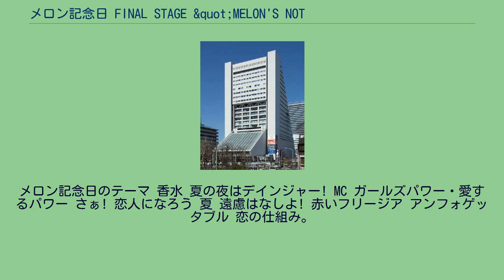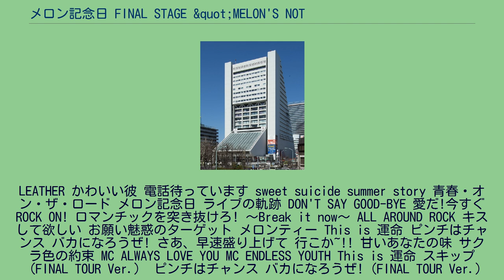メロン記念日 FINAL STAGE &quot;MELON'S NOT DEAD&quot;